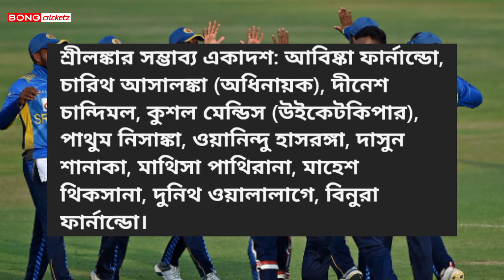ভারত শ্রীলঙ্কা প্রথম ম্যাচের সম্ভাব্য একাদশ । India vs sri lanka 1st t20 । team india playing 11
ভারত শ্রীলঙ্কা প্রথম ম্যাচের সম্ভাব্য একাদশ । India vs sri lanka 1st t20 । team india playing 11 । Cricket news